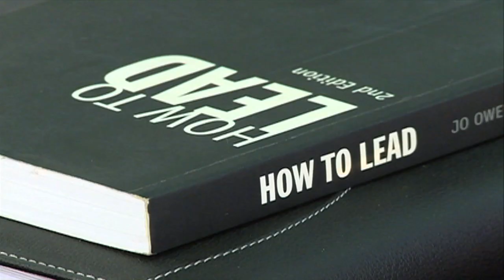DJ CK to host KTN news alongside Betty Kyalo this Friday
This Friday on KTN Friday briefing Dr. Chris Kirubi also known as DJ. C.K. will be anchoring the news alongside Betty Kyallo. The celebrated and successful industrialist will also share his insights on how to make money and his rise to the top. This Friday the 10th of April 9pm on KTN.